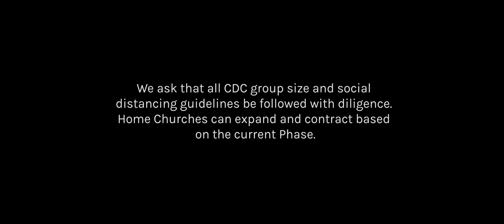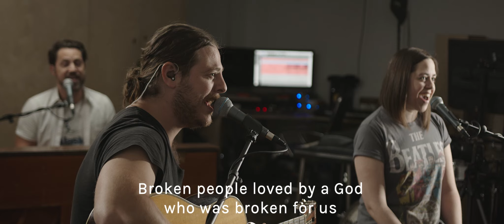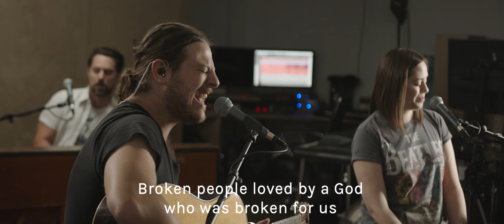2020-08-02 | Home Church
In the start of our new series “Friends,” Christ has set the perfect example of love and forgiveness. Building stronger friendships will help when life knocks us down. We will be following Jesus as He shows us the importance of investing in relationships.

Additionally, we will explore cancel culture and ways to love and have healthy friendships when disagreements arise.